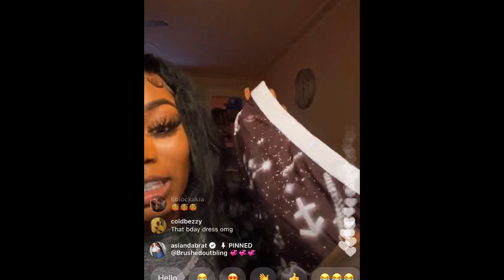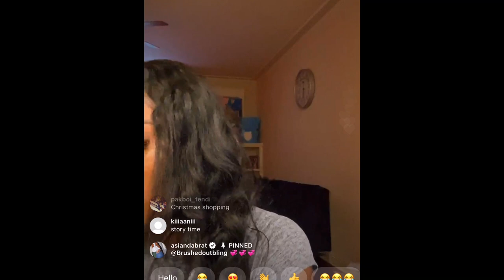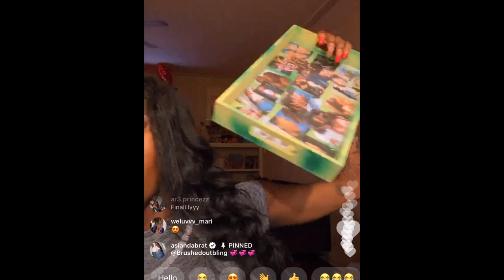ASIAN DOLL UNBOXING SOME ITEMS ON LIVE (12/10/20)